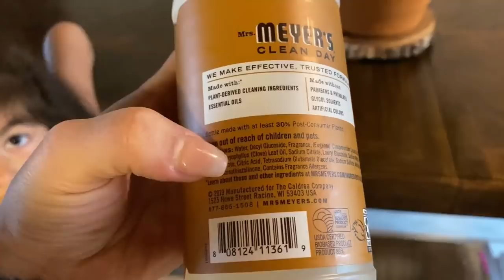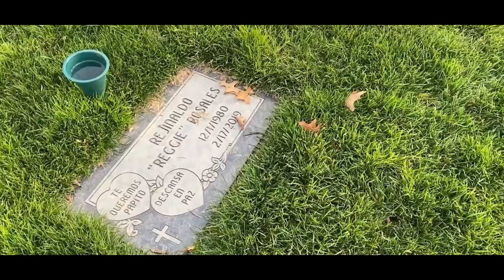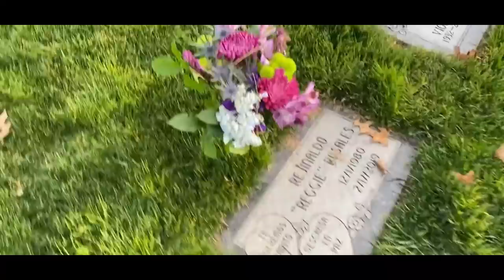UN SABADO CONMINGO LES HABLO DE MI NUEVO AMOR